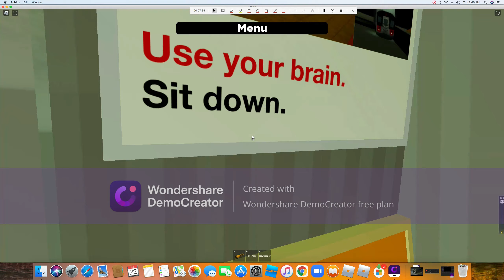Train action in 5 ave line kennedy line and A train line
yep big train action here